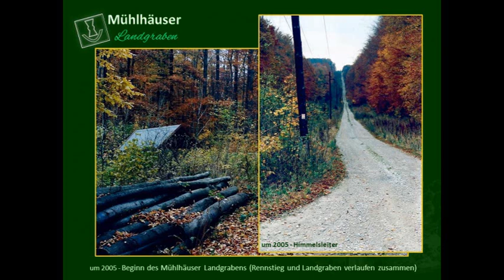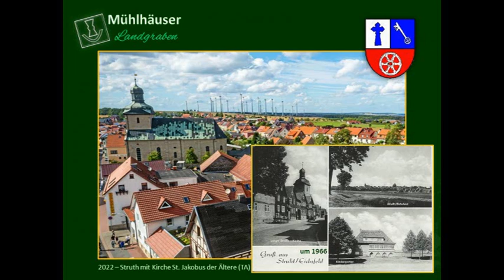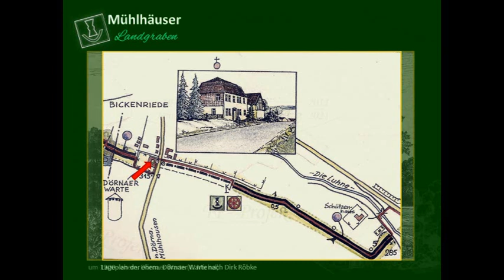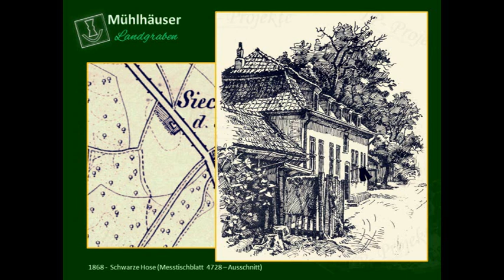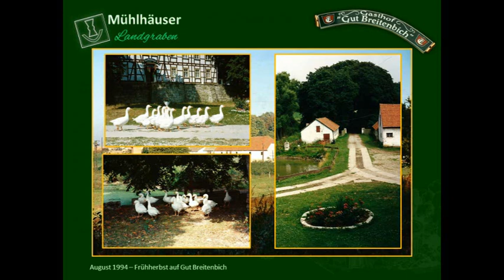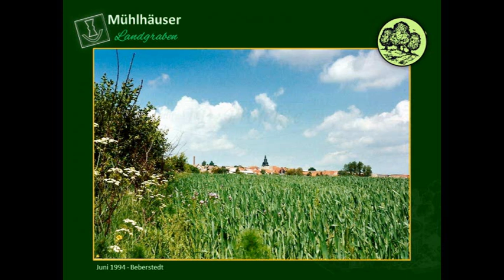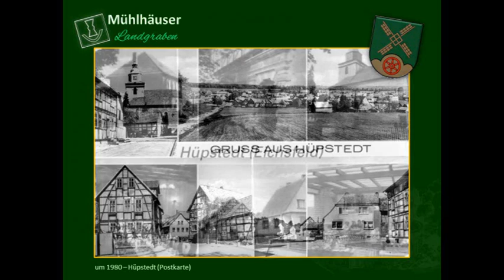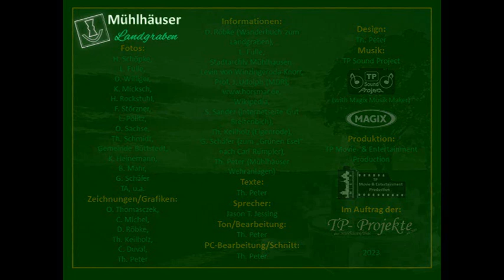Der Mühlhäuser Landgraben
Der Mühlhäuser Landgraben ist, wenn man so will, die Vorsetzung des Rennstiegs, der in Behringen beginnt, und nach etwa 31 km in Eigenrieden endet. Der Weg führt über 26 weitere Kilometer bis nach Sollstedt im Norden des ehemaligen Gebietes der Freien Reichsstadt Mühlhausen. Sieben ehemalige Warten und über 140 Grenzsteine gab es entlang des gut ausgeschilderten Wanderweges. Dörfer und einstige Klöster in seiner Umgebung werden vorgestellt sowie Geschichten und Sagen erzählt. Diese, im 14. Jahrhundert angelegte Wehranlage schützte die Stadt Mühlhausen und die damaligen Dörfer auf Reichsstadtgebiet gen Norden und Nordwesten.
Neu bei diesem TP-Projekte-Film ist, dass es einen neuen, jüngeren Sprecher gibt. Er macht seine Sache sehr gut (finde ich) und wird von Mal zu Mal besser.
Fotos: H. Schöpke, L. Fulle, D. Williger, K. Micksch, H. Rockstuhl, F. Störzner, L. Pölitz, O. Sachse, Th. Schmidt, Gemeinde Büttstedt, K. Heinemann,B. Mahr, G. Schäfer, TA, u.a.
Zeichnungen/Grafiken: O. Thomasczek, C. Michel, D. Röbke, Th. Keilholz, C. Duval, Th. Peter
Informationen: D. Röbke (Wanderbuch zum Landgraben), L. Fulle, Stadtarchiv Mühlhausen, Levin von Winzingeroda-Knorr, Prof. J. Udolph (MDR), Wikipedia, S. Sander (Internetseite Gut Breitenbich), Th. Keilholz (Eigenrode), G. Schäfer (zum „Grünen Esel“ nach Carl Rümpler), Th. Peter (Mühlhäuser Wehranlagen)
Texte: Th. Peter
Sprecher: Jason T. Jessing
Ton/Bearbeitung: Th. Peter
PC-Bearbeitung/Schnitt: Th. Peter
Design:
Th. Peter
Produktion: TP Movie- & Entertainment Production
TP-Projekte aus Mühlhausen/Thür.
2023